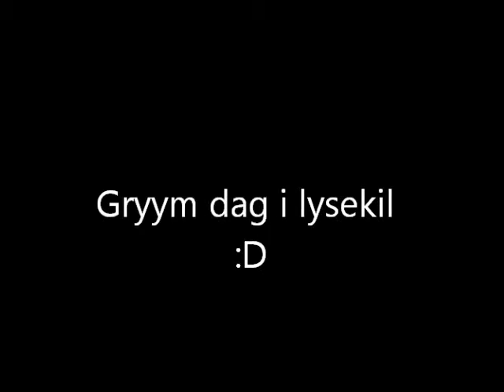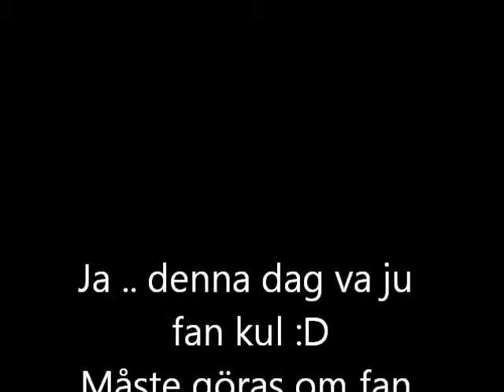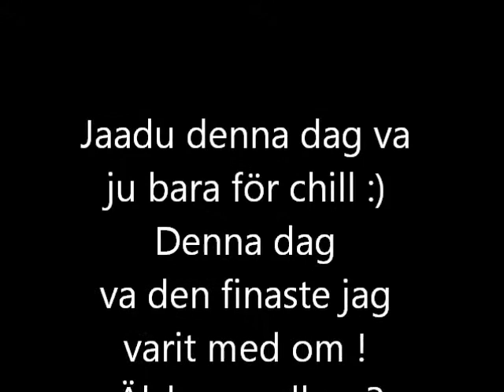Chill dag Med Dom Bästa :)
Denna dag måste göras om!